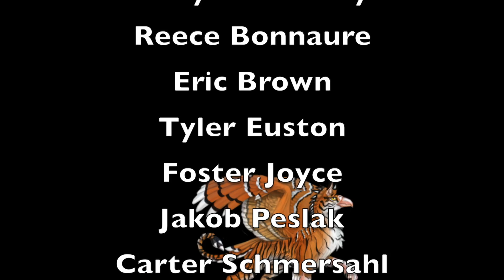TDN 2 - 22